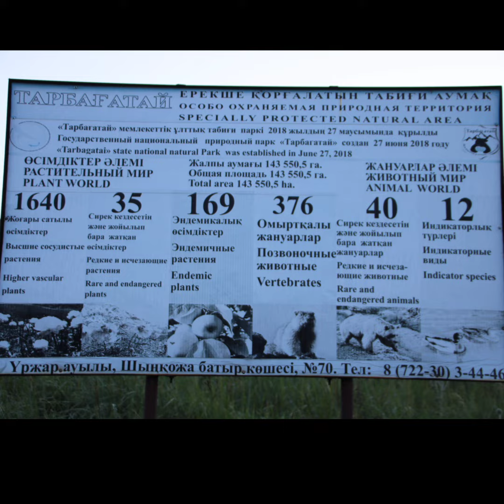23 июля 2024 г.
Тарбагатай июль 2024